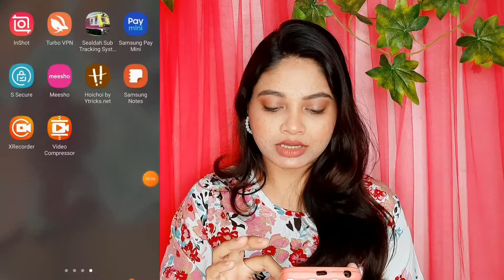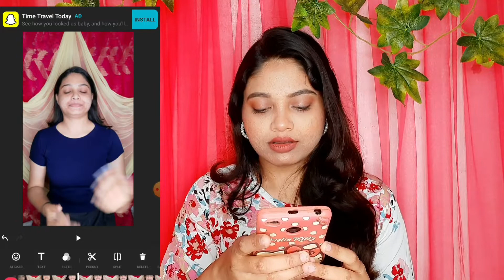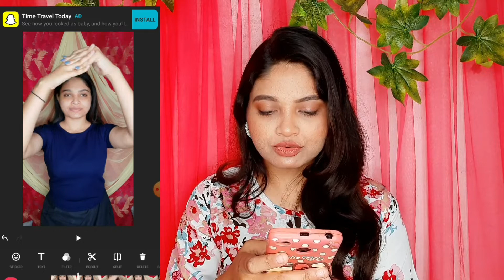How I Edit My Instagram Reels😍 | Perfect smooth Transition Tips💡 | How To Edit Transition | C3 World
Welcome To C3 World...!

Hello Guys! I'm Saptami Banerjee. To tomader moddhe onekei amay Instagram e bar bar bolechile je Ami kivabe video kori and kivabe ami amar Transition video gulonedit kori seta tomader sathe share korte. To tar moddhe ami kivabe video kori seta ager video te dekhiyechilam. Tar link niche diye dilam obossoi dekhe niyo. And aaj ami tomader dekhabo ami kivabe amar Transition video gulo EDIT kori. Kon app use kori seta bolbo Plus ekhane ami dekhabo How To Edit Transition Videos. So Mostly ekta ekta Behind The Scenes video hote choleche. Video ta puro dekho, asha korchi sobar valo lagbe.

R ha, video ta valo lagle obossoi like koro, comment e feedback dite bhulo na.

Amar channel onno video gulo o ekbar dekhe nite paro :-

Aap mere channel pe aur bhi bohot sare awesome videos dekh sakte hai.

I Went To Didi No. 1 😍😋 | Didi No. 1 Special Vlog With Rachna Banerjee| Bengali Reality Game Show